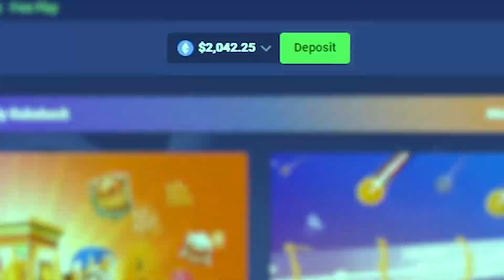SWEET BONANZA AND BUFFALO KING MEGAWAYS BONUS BUYS!